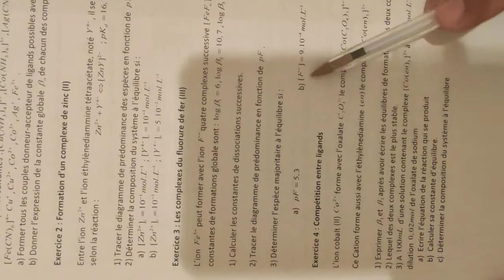TD - réactions de complexation (vidéo-4)